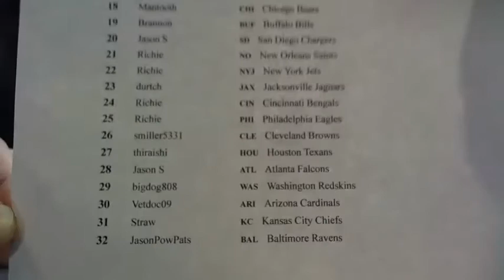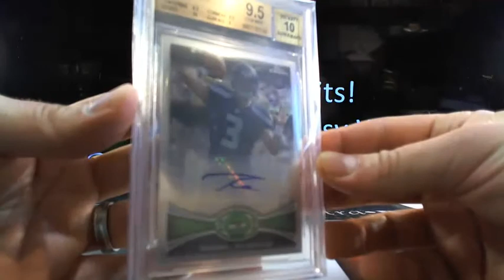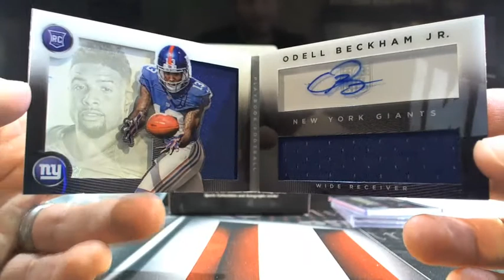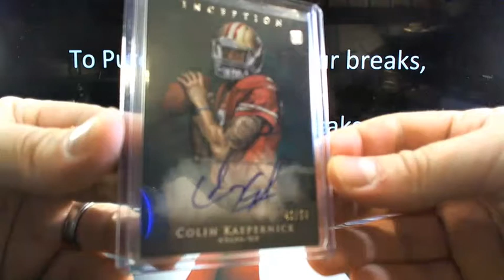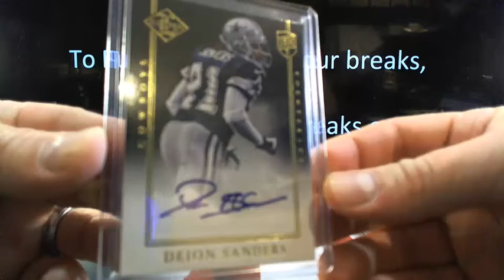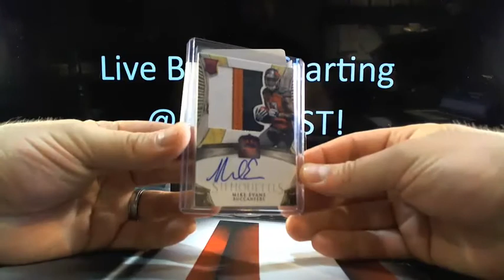UltimateBoxBreaks.com: 2016 Super Break 6 Pack Football Box #26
UltimateBoxBreaks.com: 2016 Super Break 6 Pack Football Box #26 - Captured Live on Ustream